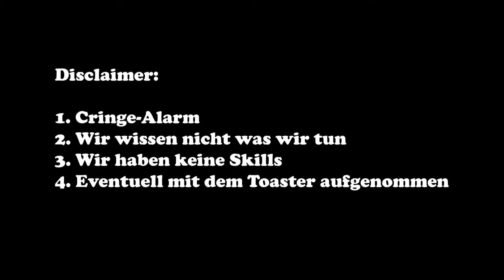WIR sorgen für Recht und Ordnung #56 | RED DEAD ONLINE | Paula